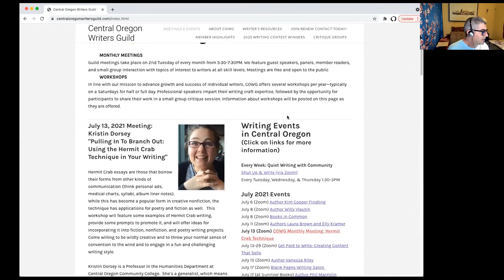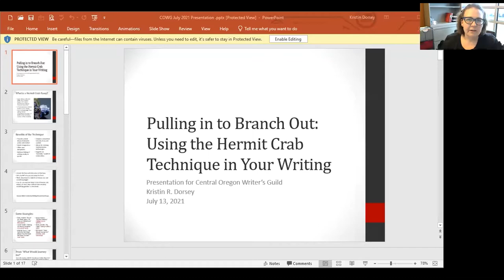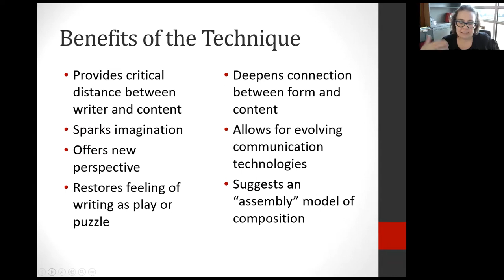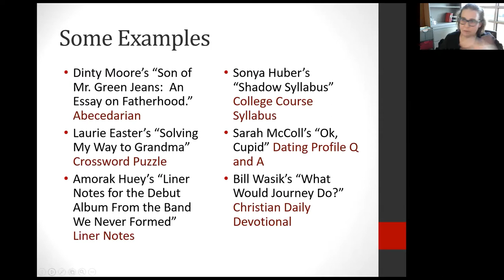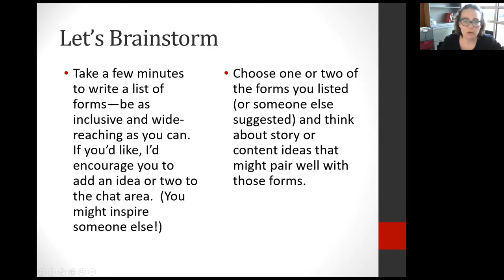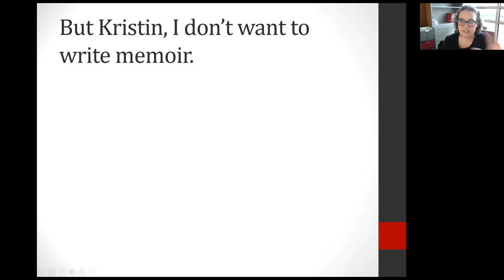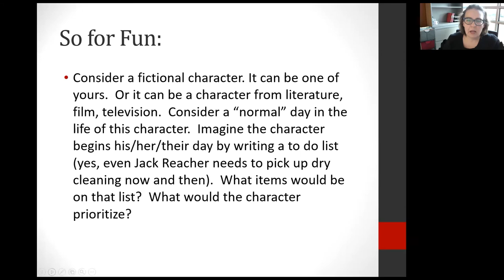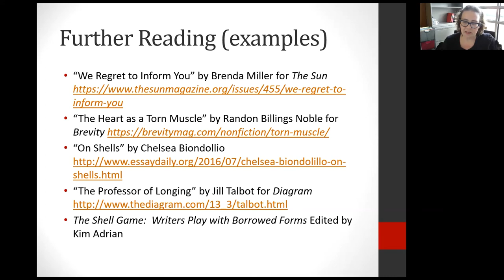Writers Working: Pulling In to Branch Out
This fun, eclectic workshop invites writers to try their hand at "hermit crab essays, which borrow their forms from other kinds of communication (think personal ads, medical charts, syllabi, album liner notes). While this has become a popular form in creative nonfiction, the technique has applications for poetry and fiction as well.

This workshop features some examples of Hermit Crab writing; provides some prompts to promote it; and offers ideas for incorporating it into fiction, nonfiction, and poetry writing projects. Be willing to be wildly creative and to throw your normal sense of convention to the wind and to engage in a fun and challenging writing style.

Kristin Dorsey is a Professor in the Humanities Department at Central Oregon Community College. She's a generalist, which means that she teaches a variety of academic and creative writing classes, along with literature classes from early American literature to children's literature. She used to read and write a lot--and then she had twins.Now she draws a lot of circles and reads a lot of Mr. Brown Can Moo, Can You? Teaching creative writing workshops in the community keeps her excited about her own writing and that of others.

The mission of Central Oregon Writers Guild is to provide Central Oregon area writers a forum for mutual support and education through meetings, annual events and workshops. Their goal is to advance growth and success for individual writers of all genres and at all skill levels. Founded in 2002, the Guild is a non-profit organization, where volunteers coordinate the group's activities.